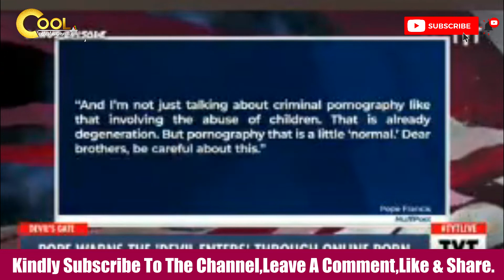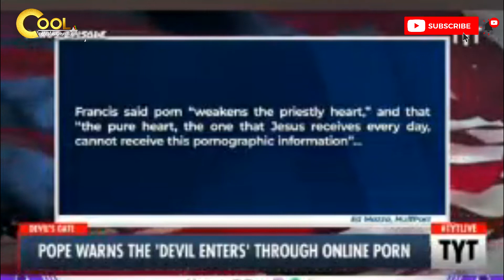Pope Francis Warn Church Members to Stop Watching "Porn". ( Village Gossip )